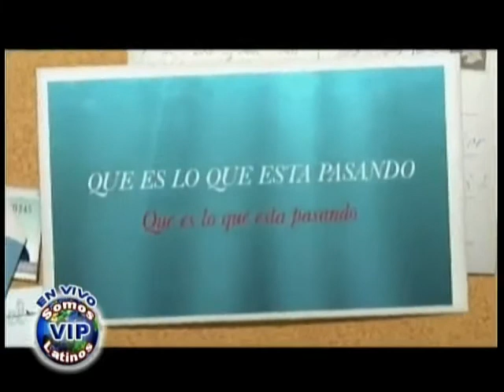Que Es Lo Que Esta Pasando 4/12/14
Luis Dominguez como cada Sabado nos dice que es lo que esta pasando, en la Casa del Talento Latino: Somos Latinos VIP.